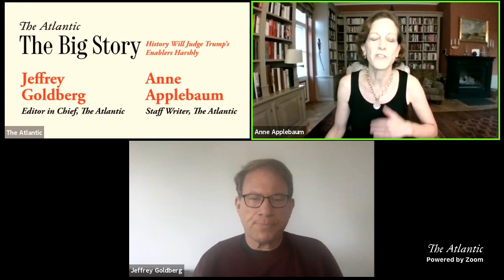The Big Story: History Will Judge Trump’s Enablers Harshly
What would it take for Republican senators to admit that Trump’s “loyalty cult” is a stain on the nation?

In her cover story for The Atlantic, staff writer Anne Applebaum draws upon history to assess why conservative leaders have supported President Trump even as his lies are exposed.

“First Trump’s enablers accepted lies about the inauguration; now they accept terrible tragedy and the loss of American leadership in the world. Worse could follow. Come November, will they tolerate—even abet—an assault on the electoral system: open efforts to prevent postal voting, to shut polling stations, to scare people away from voting?” Applebaum writes. “Each violation of our Constitution and our civic peace gets absorbed, rationalized, and accepted by people who once upon a time knew better.”

Join Atlantic staff writer Anne Applebaum and editor in chief Jeffrey Goldberg for a conversation about what it would take for Republican senators to admit that Trump’s “loyalty cult” is a stain on the nation.